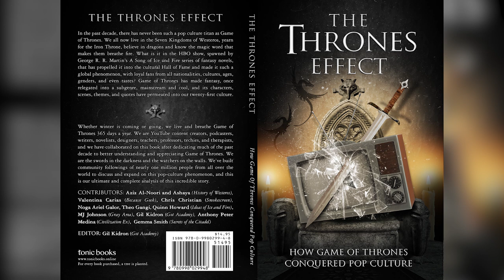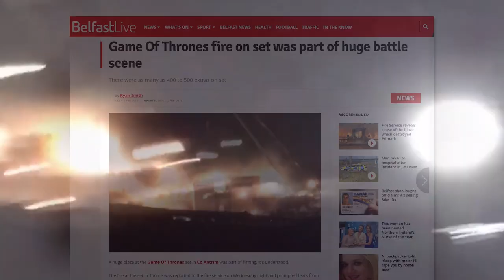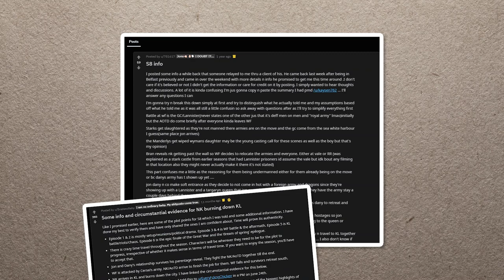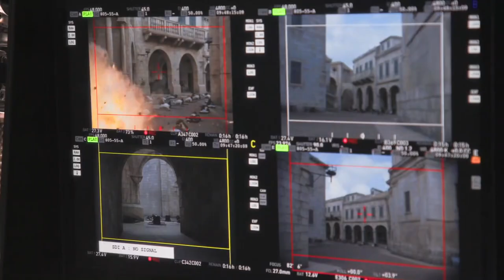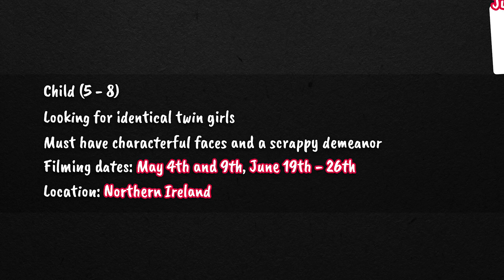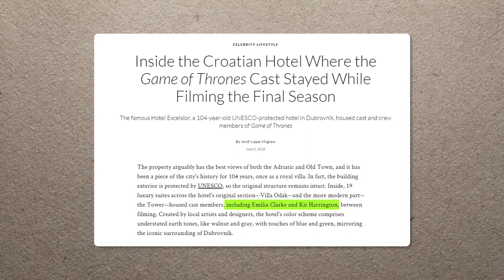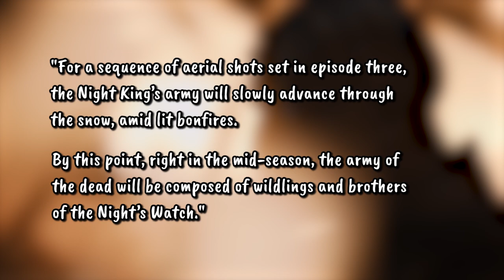Game of Thrones S8 - How they tricked us! Sleuthing Post Mortem with Because Geek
Val goes through every Game of Thrones S8 spoiler that we knew about and explains what they all actually meant in the end.

OUR BOOK!
Amazon (Paperback, ebook, and audio)

ProtoCon 2019 (I'll be going here too!)

Fantasy Loop 1 by Essasmusic
(They took down the file 😞)